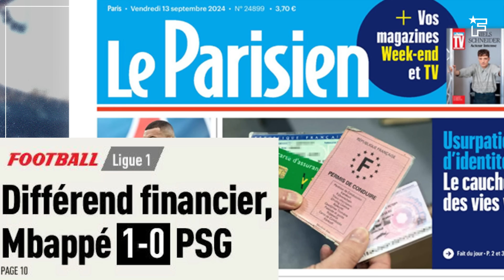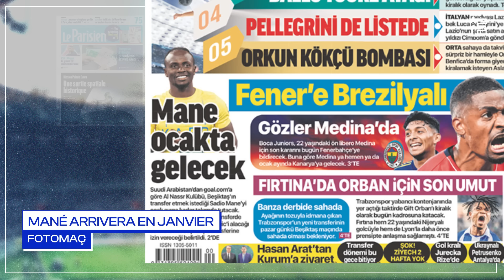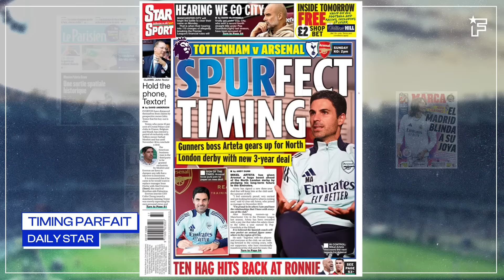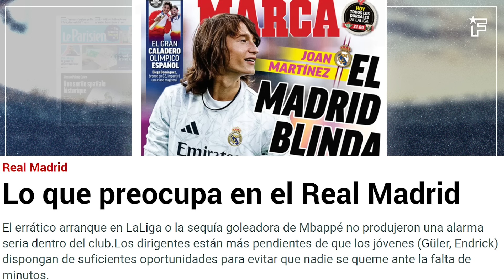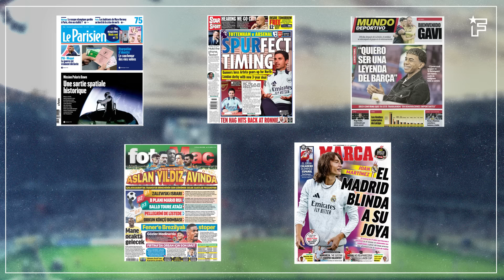Mbappé TRAÎNE le PSG en JUSTICE, l'annonce HALLUCINANTE de Yamal sur son AVENIR | Revue de presse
Sadio Mané devrait finalement rester à Al Nassr, Galatasaray tente le tout pour le tout pour Rabiot, le Barça s’enflamme pour le retour de Gavi, retrouvez dans votre revue de presse Foot Mercato les dernières informations de la presse sportive européenne.

00:00 La guerre est vraiment déclarée
01:33 Mané arrivera en janvier
02:31 Timing parfait
03:41 Madrid blinde son joyau
04:57 "Je veux être une légende du Barça"